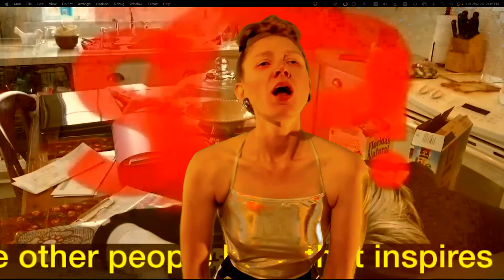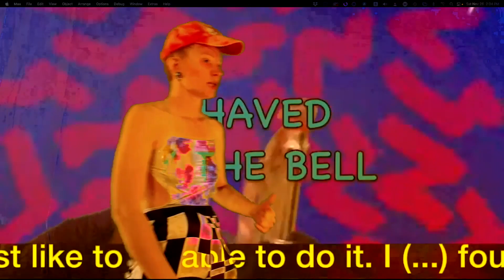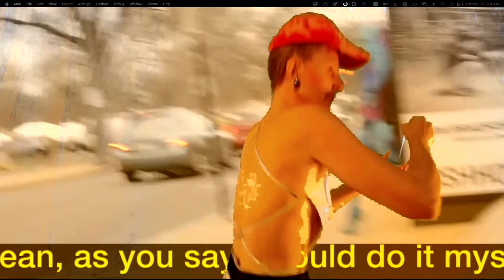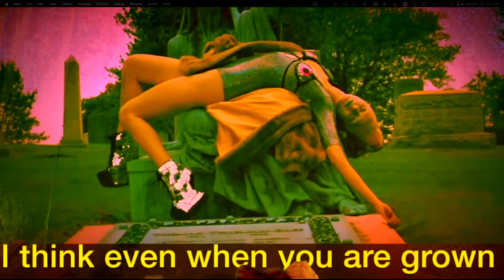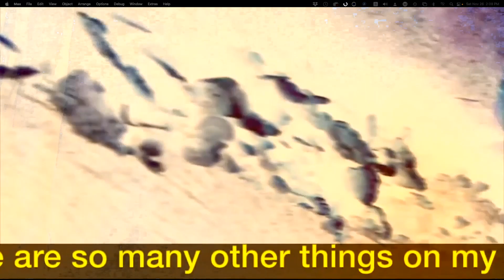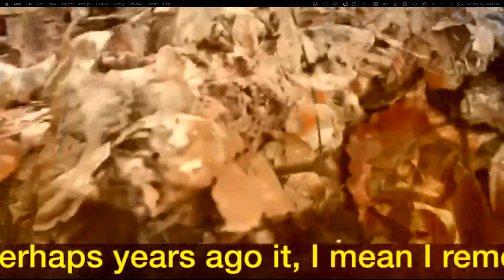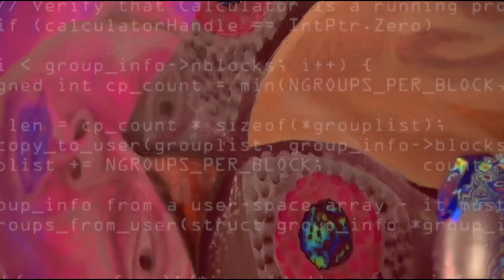Post Reality Show S1 E3 Alien Worlds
Katie Magician as featured on Randall Packer's Post Reality Show season 1, episode 3, "Alien Worlds"